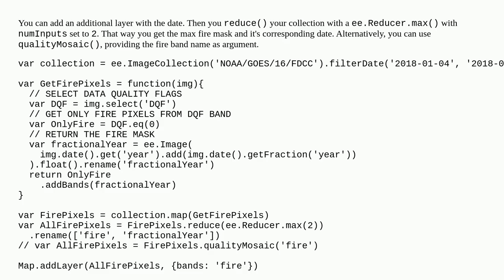Reduce GOES Image Collection to get time of first fire detection in Google Earth Engine?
A special thanks goes out to the community

  google-earth-engine goes-16 reducers date